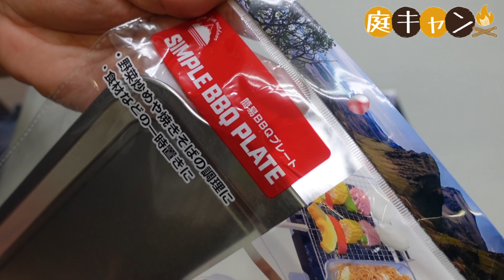0621【火曜日】#73 100均キャンプグッズ 簡易BBQプレートを紹介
2022/06/21 火曜日公開

初めまして。
Mochinoriです。

【火曜日】
お金をかけずに1人でも大勢でも楽しめる方法や、トイレやお風呂の心配要らずの初心者向け。